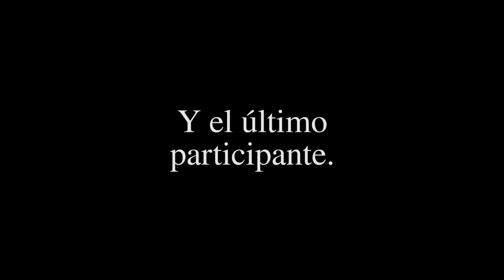¡Torneo Último Gladiador 2022!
🏆 Conoce un poco más sobre este significativo torneo y los 8 gladiadores participantes 🏆:

Mansilla 🇵🇪 - El Demonio Seven 🇵🇪 - Pardo 🇪🇨 - Franco Azurín 🇵🇪 - Farid 🇵🇪 - Cava 🇵🇪 - Reptil 🇵🇪 - Ricky Marvin 🇲🇽.
🔥 Una noche de batallas intensas, este sábado 05 de noviembre en el Danzak Arena.

Agradecimientos a: Catchascán 2.0 💕